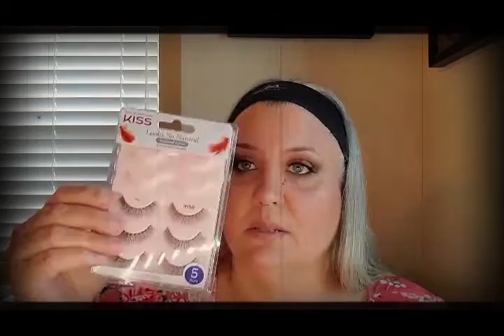Rose Gold Look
I sped up the video a portion of the way through. I swear I hate talking during makeup videos.. lol..

Foundation
VFX Pro Camera Ready Foundation-  Vanilla 01

Anastasia Norvina Palette

Kiss- Shy Multi Pack Eyelash

Contour and Highlight
Contour Stick 03